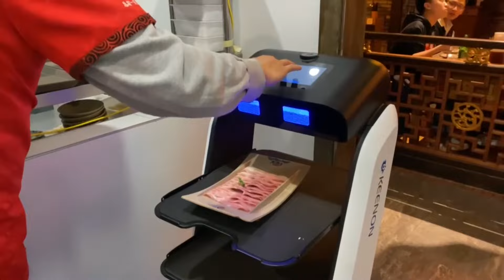KEENON DINERBOT T5 in Hotpot Restaurants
Founded in 2010, KEENON ROBOTICS offers intelligent, reliable, and convenient solutions for various scenarios including restaurants, hotels, shopping malls, supermarkets, and factories. KEENON robots have been deployed in more than 60 countries!

KEENON, for the future to come!💪💪